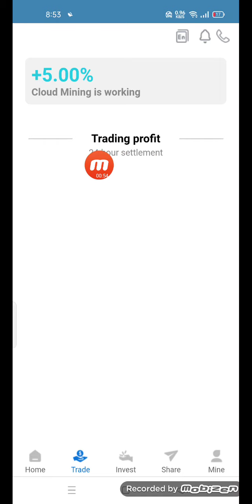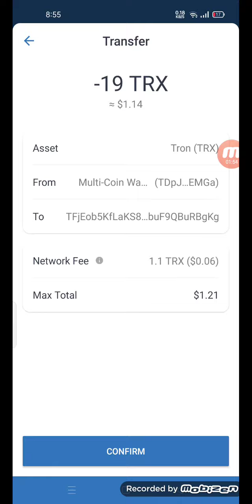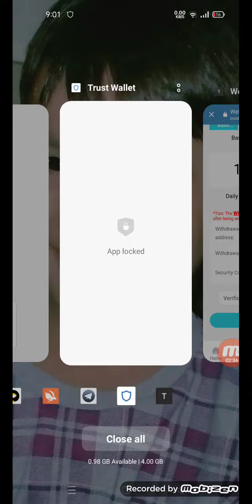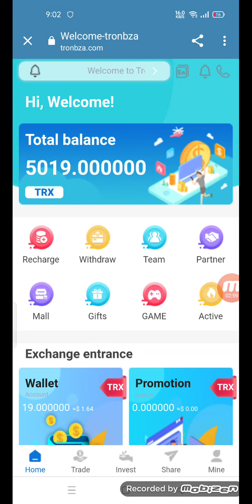TrOnBZA.cOm||| is a new mining website!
March 16, 2022 The latest profitable mining website BZA company listed
Don't miss the best money making sites in 2022!
New users get 5000trx for registration, and the daily income is 5%-10%. Invest 10000TRX and earn 500TRX every day.
1. Cloud mining investment: basic account is recharged and can be withdrawn every day. The higher the accumulated deposit

amount, the higher the daily income. After the basic account is opened, you can get 5% mining income, and the agent can get

Withdrawals every day. Withdraw cash every day and make money easily at home!
Cumulative investment of 5trx to 30000trx daily withdrawal 5%
Cumulative investment 30001trx to 300000trx daily withdrawal 6%
 Cumulative investment of 30,0001trx to 100,0000trx daily withdrawal 7%
 Cumulative investment of 1000,001trx to 300,0000rx, daily withdrawal of 8%
Cumulative investment of 3000,001trx to 800,0000trx, daily withdrawal of 9%
The cumulative investment exceeds 80,00,001trx, and the daily withdrawal is 10%
The higher the deposit amount, the higher the rate of return This is a long-term stable income
2. Earn income by sharing links. For example, if your first-level user deposits 10000TRX, you can get 1400TRX as a commission

reward, and the first-level commission rate is 14%. If your secondary deposit is 10000TRX, you can get 700TRX as a commission

reward, and the secondary commission rate is 7%. If you deposit 10000TRX at the third level, you can get 300TRX as a

commission reward, and the third level commission rate is 7%. .Agent commission up to 24%.
3. Invest in wealth management products and choose a conventional smart contract that suits you for investment. After the

contract expires, the principal and income can be withdrawn at the same time. The total investment income of wealth

management products will be higher than cloud mining. Join our webtrxs mining platform and become the next multimillionaire.
Withdrawals double your earnings within 20 days.
 The daily withdrawal income of the basic wallet is linked to the investment amount. The minimum deposit is 5TRX. The

investment amount depends on the individual's ability to invest.